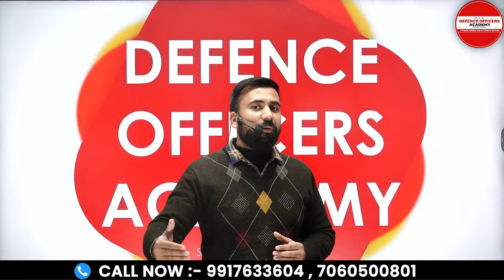RIMC के बारे में सोचने से पहले यह Video जरूर देखें | SPECIALLY FOR PARENTS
⭐  𝑨𝒏𝒅𝒓𝒐𝒊𝒅:
       ✅  𝐸𝑛𝑡𝑒𝑟 𝑂𝑇𝑃
⭐  𝑷𝑪/𝑳𝒂𝒑𝒕𝒐𝒑:

IMPORTANT TIPS FOR RMS EXAM DEC 2023 | BY - SURAJ SIR

Schedule :
Morning classes 5 to 6: 30 am.
Monday : Math
Tuesday: Gk
Wednesday: English
Thursday: Math
Friday : Gk
Saturday : English

Suraj Sir
DEFENCE OFFICERS ACADEMY
🎯 𝚁𝙸𝙼𝙲 𝙲𝚘𝚊𝚌𝚑𝚒𝚗𝚐
R𝚎𝚐𝚒𝚜𝚝𝚛𝚊𝚝𝚒𝚘𝚗 𝙾𝚙𝚎𝚗
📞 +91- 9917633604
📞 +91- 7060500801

rimc videos
rms online coaching
military school
rimc coaching
sainik school coaching fee
rms
rimc
rms coaching
sainik school
mock test
military school entrance exam
academy
exam
current affairs
all india military school mock test,current affair 2023
can i join sainik school in 6th class,sainik school coaching in dehradun
rms best coaching,sainik school gk
military schools
sainik school entrance exam
test
history most important questions
history most important questions rms
history most important questions rimc
history most important pyqs
history previous year question
aissee sainik school gk
sainik school
sainik school english
military school english
sainik school class 6 coaching 202
rms gk,sainik school entrance exam 2024
Did you know that RIMC is holding a special event on June 20th, 2024? Learn all about it in this video, specifically for parents! In this video, we'll share all the details about this event, including how to register and where to find more information. Make sure to watch this video to find out all the details about this exciting event!